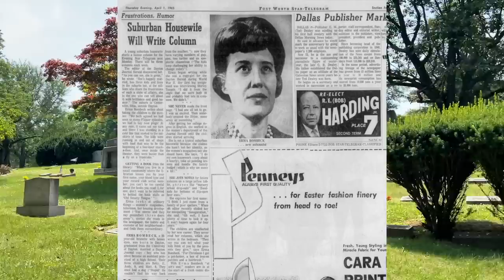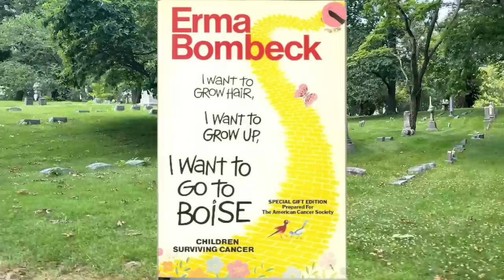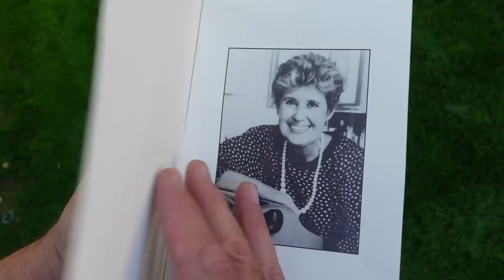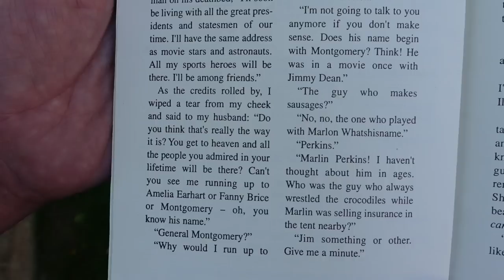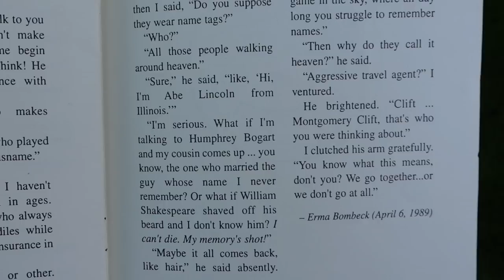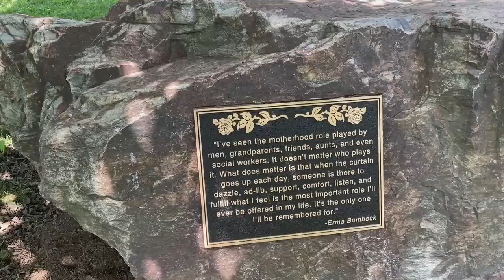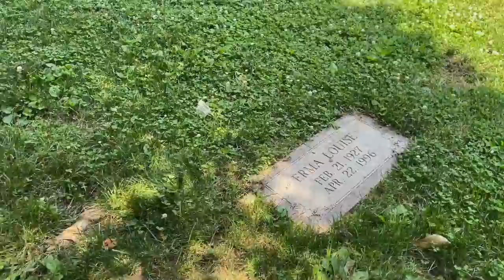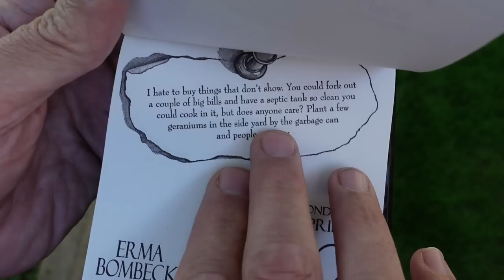Erma Bombeck's Death and Grave: A Sad News Story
Successful from homemaker to columnist, humorist Erma Bombeck was as funny in real life.

She left behind a legacy of laughter.